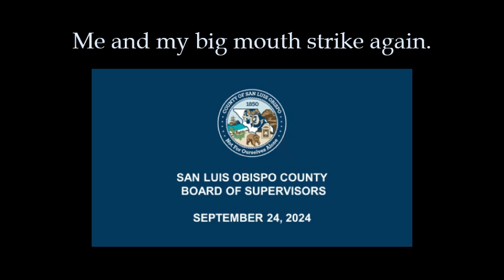Me and my big mouth strike again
The San Luis Obispo County Board of Supervisors entertained--what audacity!--a resolution condemning hate in September 2024. I decided to speak about one of hate's opposites: Friendship.